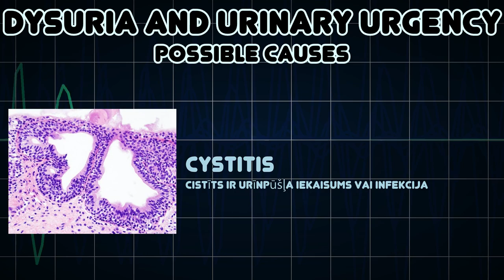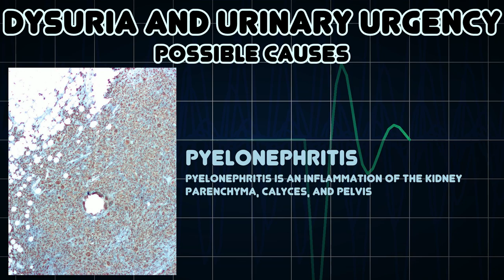Dysuria and Urinary urgency (Medical Symptom)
Possible causes of Dysuria and Urinary urgency (Medical Symptom)

Urinary urgency is a sudden, compelling urge to urinate